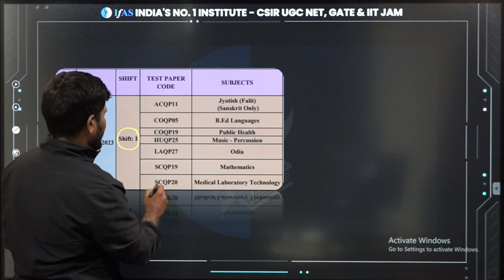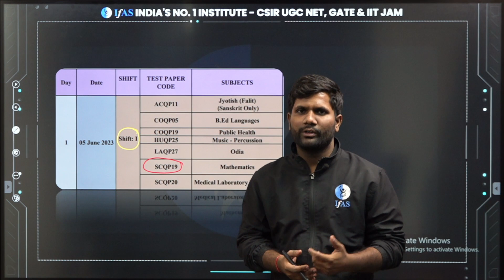CUET PG 2023 Exam Date Announced !